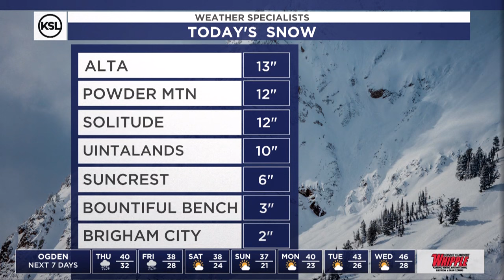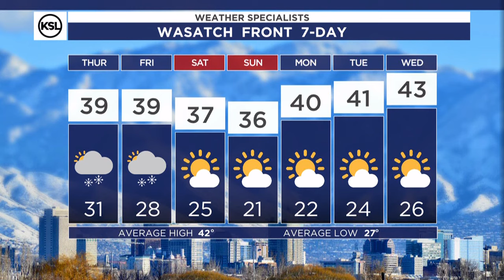Afternoon weather forecast for Feb. 7, 2024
The cold air has arrived and the valley rain has flipped to snow. We will continue to see scattered snow overnight and into Thursday and Friday. Southern mountains will see 12 - 24" while the northern mountains will see 12 - 18" through Friday night. The valleys along the Wasatch Front will see 1-3", with 3 - 6" of snow on the benches. Drier weather will move in for the weekend, but temperatures will remain cool with highs in the 30s. Kevin Eubank - KSL Weather 2.7.2024